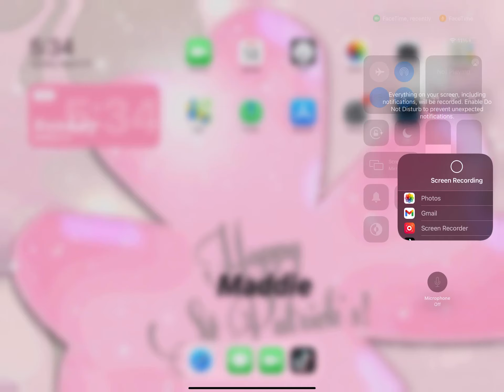Me and my freind made Ticktockaccount